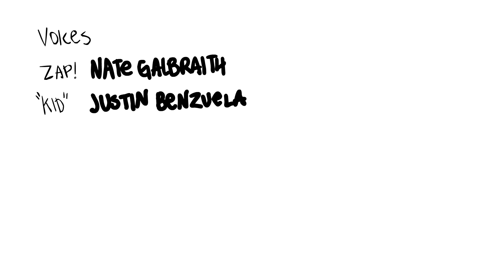ZAP! The electrical safety bird - sketchnate cartoon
Zap! the electrical safety bird teaches us about safety in regards to electricity.